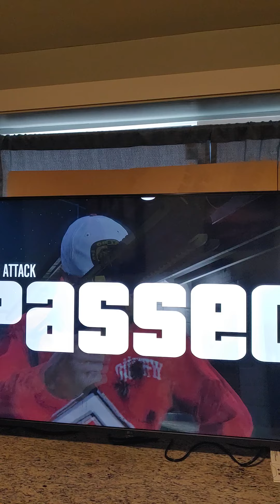GTA V Starting a Gang Attack Gameplay Part 22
this is a short video I found a gang attack near the grove Street area